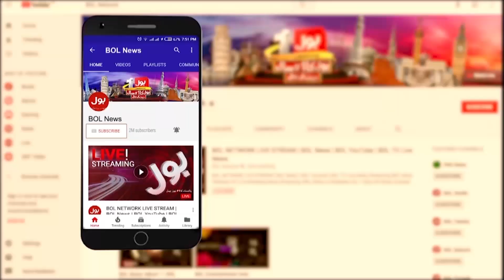IMF Delegation Meeting With Shamshad Akhtar | Tax To Increase? | Breaking News